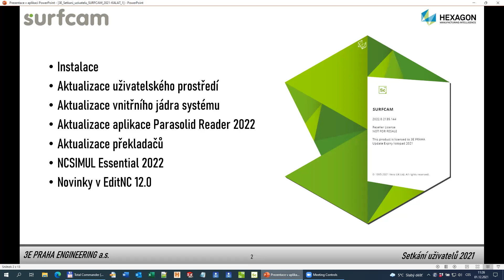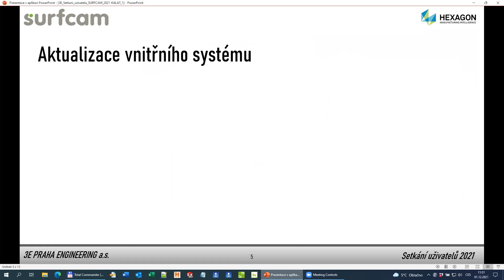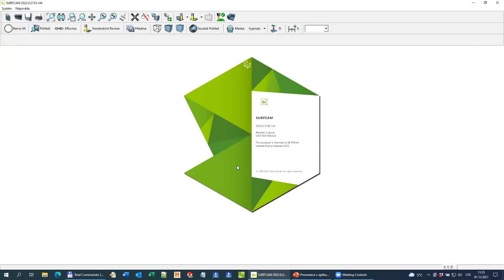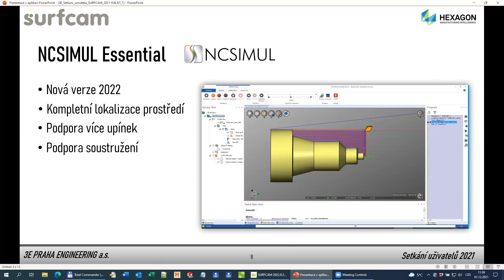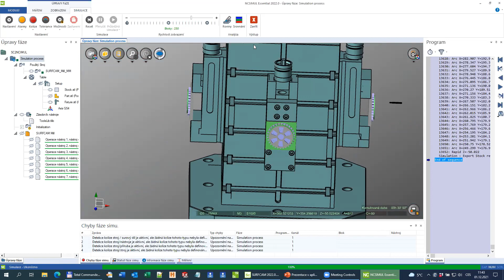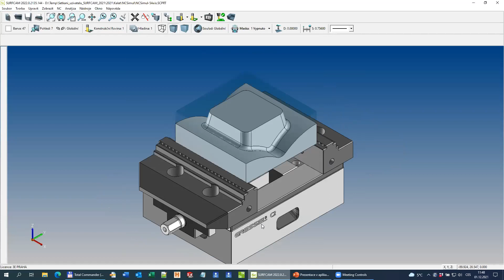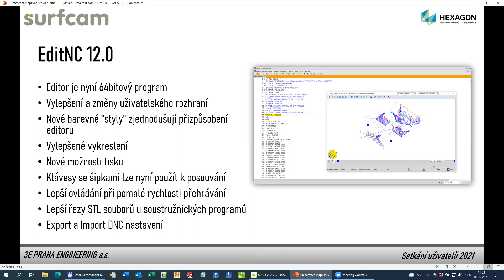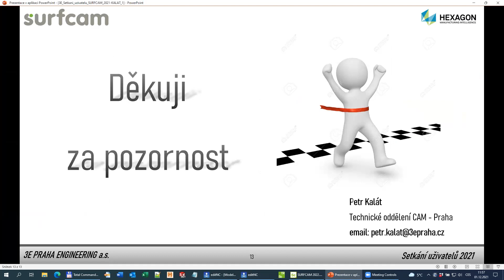SURFCAM - Novinky SURFCAM Traditional 2022.0 a simulace NCSIMUL